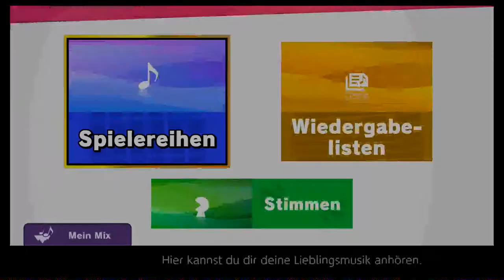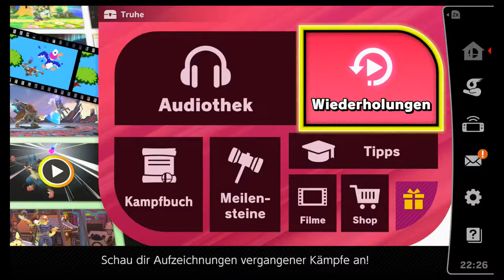Klassisch Terry + Geisterbrett | Super Smash Bros Ultimate | Blind Deutsch Let's Play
Ken 2.0?

Nintendo